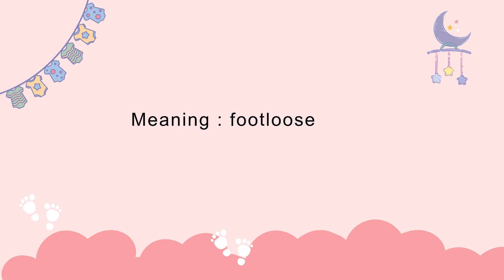Alletta baby name meaning, Origin and Popularity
Alletta baby name meaning, Alletta name meaning, Alletta name origin, Alletta baby name origin, Alletta name popularity